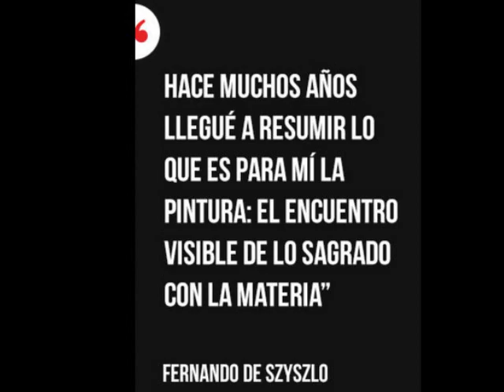Fernando de Szyszlo -David Aaron Carpenter: The 12 Seasons for Viola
Fernando de Szyszlo- 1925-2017- está considerado uno de los artistas latinoamericanos más importantes del siglo XX. El primer pintor abstracto en Perú, amigo de intelectuales de renombre desde la adolescencia, fue cómplice de primer orden en la llegada de la modernidad a su país, a través de la arquitectura y las artes. Junto a su primera esposa, la exquisita poeta Blanca Varela, frecuentó en los años 40 la llamada peña Pancho Fierro, a la que asistían escritores de la talla de José María Arguedas y E. A. Westphalen, lugar de paso obligado en Lima para visitantes del exilio español como León Felipe, Pedro Salinas, Margarita Xirgu, María Casares o Rafael Alberti.En 1949 parten a la meca del arte: París. Ahí conocen a Octavio Paz, fundamental para los primeros pasos en el desarrollo de la obra de ambos, y amigo íntimo de ellos hasta su muerte. Y en ese París de posguerra y efervescencia artística, con un exiguo presupuesto mensual de 90 dólares para ambos —30 para cigarrillos—, pinta y se nutre de visitas a los museos de Europa, van haciendo amigos entre otros jóvenes intelectuales y artistas latinoamericanos como Carlos Fuentes y Julio Cortázar, Wifredo Lam y Roberto Matta. Conocen a André Breton, Hans Hartung y Varela hace amistad con Jean-Paul Sartre y Simone de Beauvoir.De vuelta a Perú, en 1951, Szyszlo presenta en Lima una exposición de pintura abstracta que causa gran polémica. Vuelve a Europa hasta 1955 y decide regresar definitivamente a su país. Para entonces ya está definiéndose su estilo pictórico, fuertemente influido en sus inicios por la obra del mexicano Rufino Tamayo, una conjunción de la abstracción y ciertos rasgos de las culturas autóctonas de América, de poderoso colorido. La modernidad entretejida con la herencia plástica precolombina. El influyente crítico de arte cubano José Gómez Sicre lo invita a trabajar en Washington, en la división de artes visuales. Durante esos dos años expone en México con gran éxito y ahí empieza a despegar su carrera internacional.Se van sucediendo las exposiciones en distintos países y con ellas la repercusión de su obra se agiganta. Tiene ya dos hijos, Vicente y Lorenzo, vuelve definitivamente a residir en Lima. Conoce al joven Mario Vargas Llosa, que se convierte en su gran amigo. Junto a él formará parte del movimiento político Libertad, que lanzará al escritor a la candidatura a la presidencia del Perú en 1990. Mientras tanto su actividad tanto en la plástica como en la vida política es imparable. Crítico sin miedo contra las dictaduras, desde la del general Velasco hasta la de Fujimori, se atiene a las consecuencias. No actúan abiertamente contra él. Es un pintor cotizado, un intelectual comprometido.Lector voraz desde la niñez, debido a sus afecciones de asma, incorpora el sentimiento poético en sus obras. Y es quizá esa emoción la que lo guía en sus series pinturas como la serie Apu Inca Atawallpaman (1963), inspirada en el poema quechua colonial del mismo título, traducido por Arguedas, o la serie El innombrable, inspirada en el poema en prosa de Samuel Beckett, en 1980. En 1988, divorciado ya de Varela, se casa con Lila Yábar, con quien formó una pareja inseparable, como tristemente sabemos hoy, hasta en la muerte. En lo personal, el fallecimiento en accidente aéreo de su hijo Lorenzo, en 1996, fue un acontecimiento que lo marcó negra y profundamente.